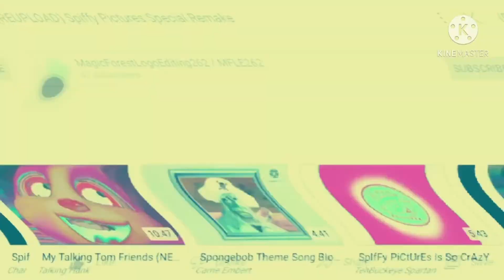Spiffy Pictures Special Remake Logo In DJ Catnip’s G Major